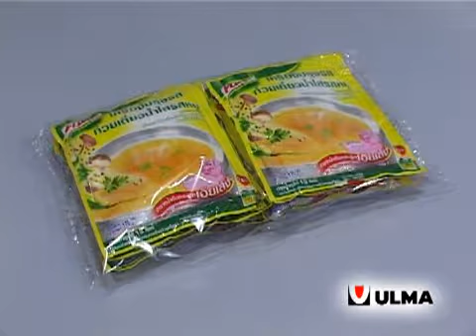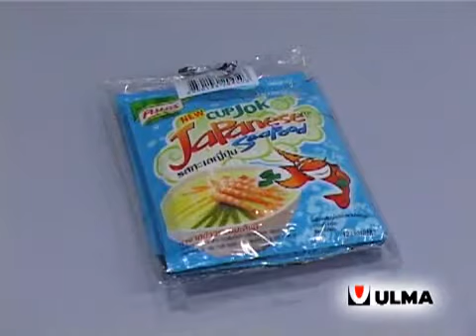Soup saches group packaging in flow pack wrapper (HFFS)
Florida flow pack wrapper (HFFS) packing Soup saches group.